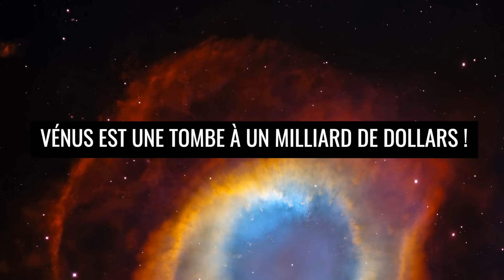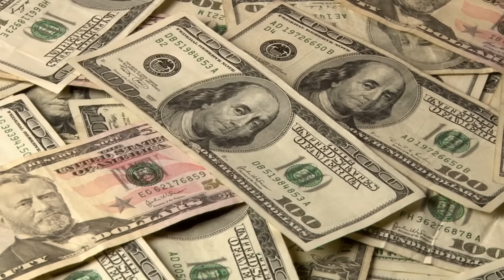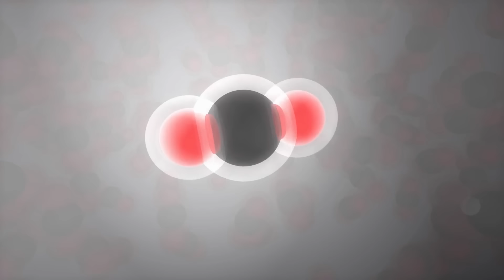Pourquoi Vénus est-elle moins explorée que Mars malgré sa proximité avec la Terre ?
As-tu déjà réfléchi à la raison pour laquelle nous, les humains, aspirons à aller dans l'espace ? Nous sommes sur le point de coloniser la Lune et Mars. Mais pourquoi n'explorons-nous pas Vénus, si elle est beaucoup plus proche de la Terre que Mars ? Le temps de voyage vers Vénus serait beaucoup plus court si la constellation était favorable, et pourtant nous n'envoyons une sonde vers Vénus que tous les 10 ou 20 ans.